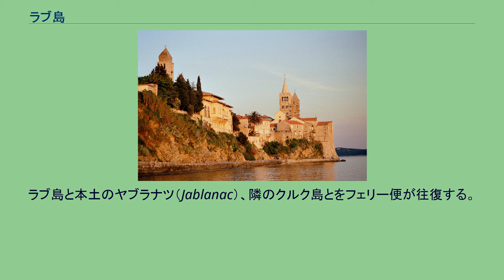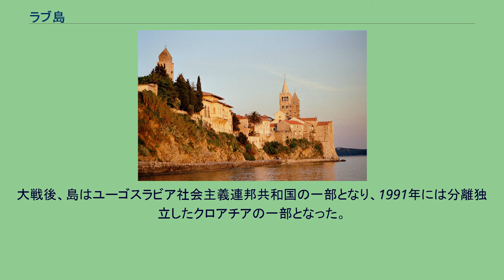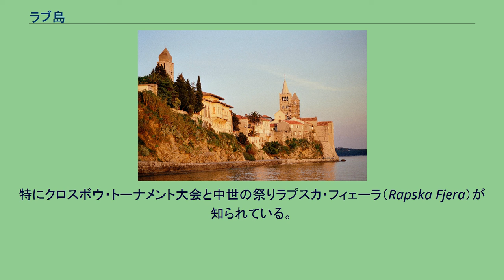ラブ島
プリモリェ＝ゴルスキ・コタル郡
ラブ島の位置 中心の町ラブ ラブの歴史市街 ラブ島（ラブとう、クロアチア語: Rab、伊: Arbe、独: Arbey）は、クロアチアの島。
アドリア海北部、プリモリェ＝ゴルスキ・コタル郡に属する。
島は南北に22キロと細長く、面積は93.6平方キロメートル、人口は9,480人（2001年）である。
島の最高点はカメニャク（Kamenjak）の408メートル。
島北東部はほとんどが不毛なカルストで、南東部はオークの森林で覆われている。
ラブ島と本土のヤブラナツ（Jablanac）、隣のクルク島とをフェリー便が往復する。
島の存在が初めて歴史に現れるのは、紀元前360年のイリュリア人支配時代である。
以後、リブルニア人、続いてローマ帝国の支配を受けた。
皇帝アウグストゥスは島に城壁を築き、自治権を持つムニキピウムの称号を与えた。
サンマリノ建国者・聖マリヌスはラブ島出身であったが、ディオクレティアヌス帝時代のキリスト教徒迫害を逃れるため島を離れた（この故事がラブとサンマリノとの現在の姉妹都市提携の所以となった）。
中世のラブ島は東ローマ帝国に属し、短期間だけクロアチア王国の支配を受けたが、1358年にアンジュー家のハンガリー王ラヨシュ1世の支配下に入った。
ルネサンス期にはヴェネツィア共和国の支配を受け、それは18世紀のナポレオンによる一時的な支配まで続いた。
ナポレオンの没落後、1815年にオーストリア帝国に併合され、1918年まで支配を受けた。
島民の大多数を占めたのはイタリア語話者で、彼らはイタリア王国との併合を望んだが、イタリアは最終的に1921年に島をユーゴスラビア王国へ割譲した。
このためにイタリア系島民の多くがイストリア半島やイタリア本土へ移住して行った。
第二次世界大戦中、イタリア・ファシスト政権は島にラブ強制収容所を建設した。
カンポル村のかつて収容所のあった場所には、1953年に記念複合施設が建てられた。
大戦後、島はユーゴスラビア社会主義連邦共和国の一部となり、1991年には分離独立したクロアチアの一部となった。
ラブ島は文化遺産や史跡が豊富であり、人気のある観光地である。
島は現在、美しい自然、砂浜、文化遺産、イベントにひかれやってくる観光客や家族連れに非常に人気がある。
特にクロスボウ・トーナメント大会と中世の祭りラプスカ・フィェーラ（Rapska Fjera）が知られている。